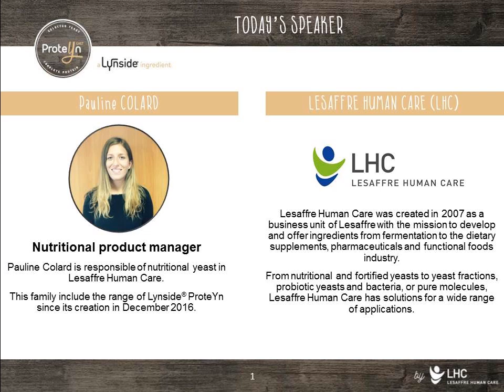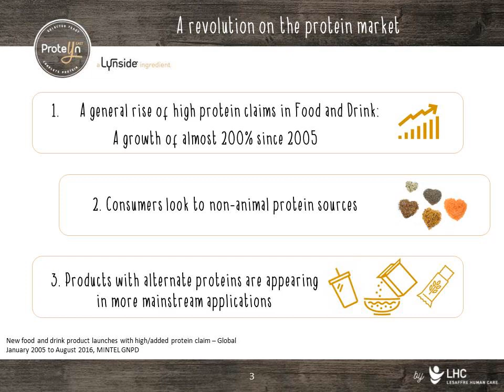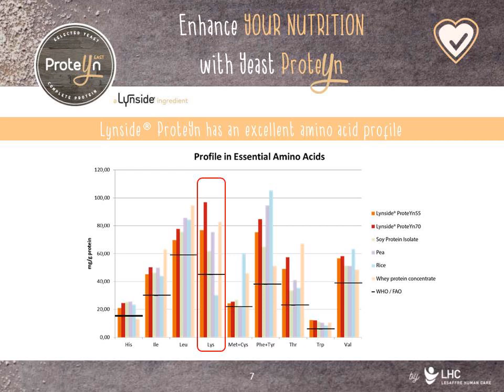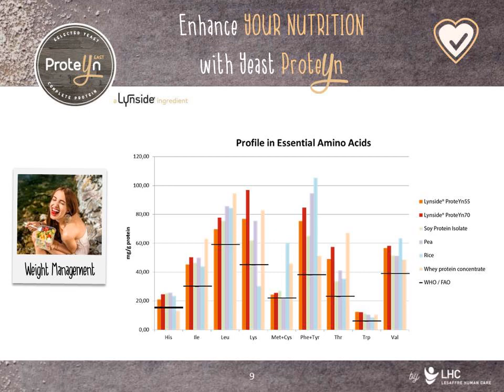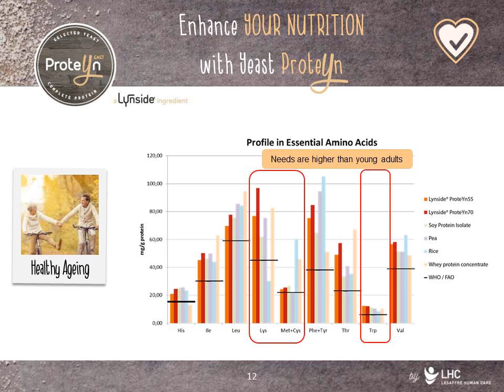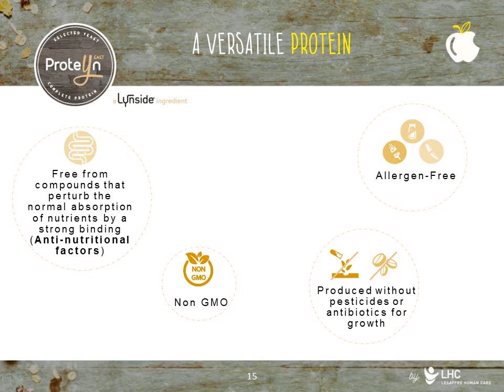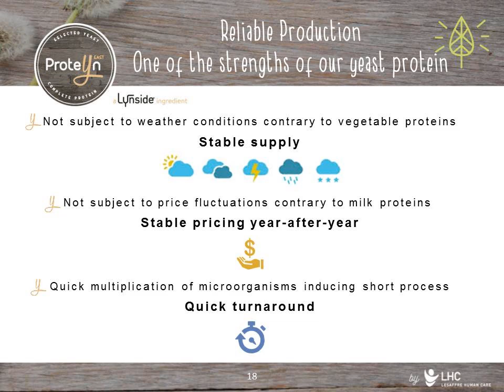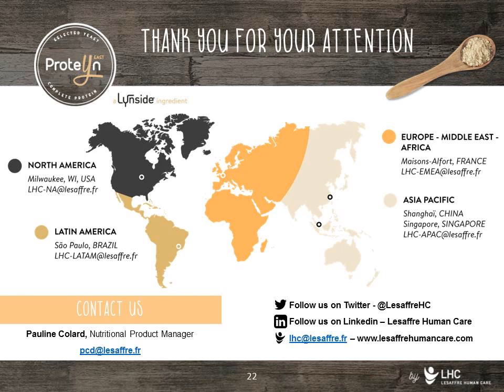Bridge2Food - Lesaffre - WEBINAR PROTEYN FULL VIDEO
Protein - Yeast - Lesaffre -